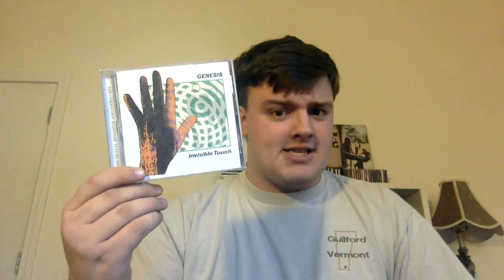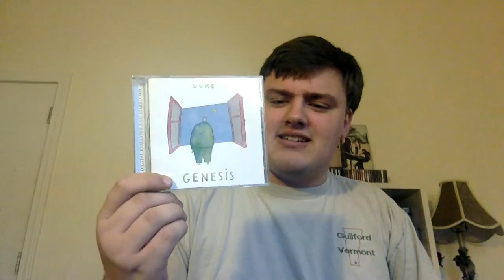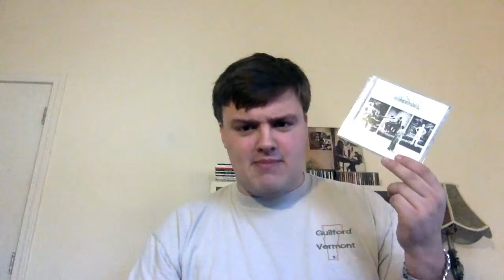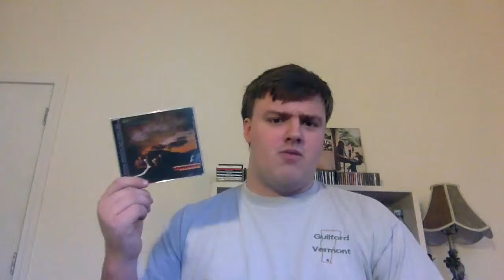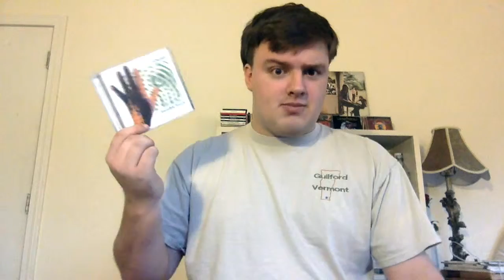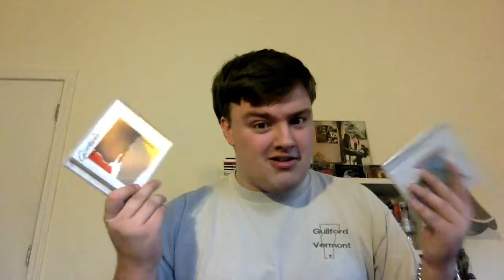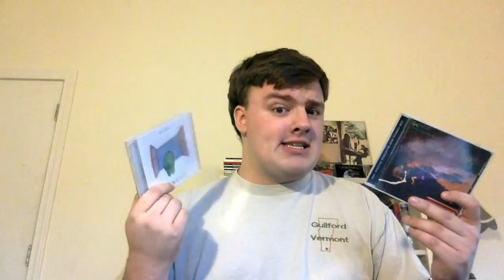Genesis Duke review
One of my favorite Genesis albums.